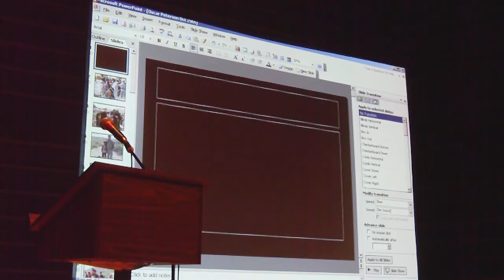Small Steps For BIG Change : Chaplain Thomas Dyer's address : Part 1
Chaplain Thomas Dyer
First Buddhist Chaplain of the United States Army

Location :

Oscar Peterson Concert Hall
Condordia University - Loyola Campus
7141 Sherbrooke Street West
Montreal Quebec

Friday, 29 of October 2010

Hosted By

Clinique Psy Santé